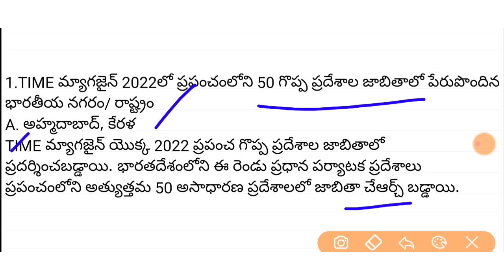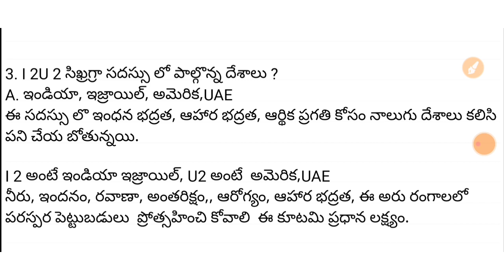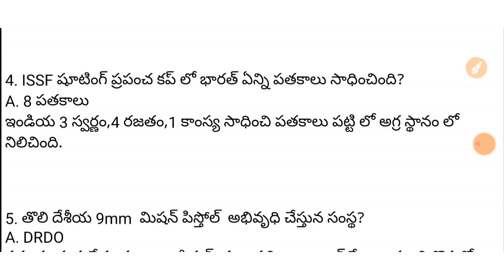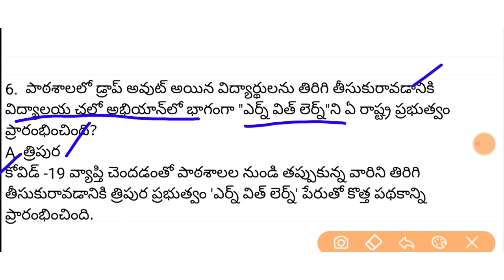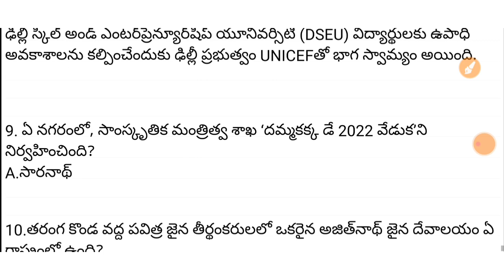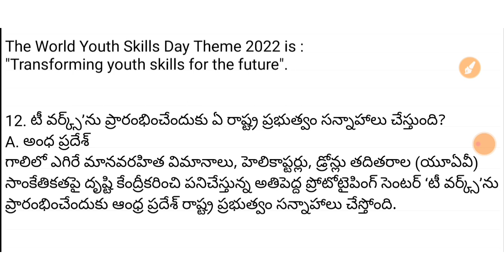15 July 2022 Current Affairs|Daily Current Affairs In Telugu|TechZao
15 July 2022 Current Affairs|Daily Current Affairs In Telugu|TechZao